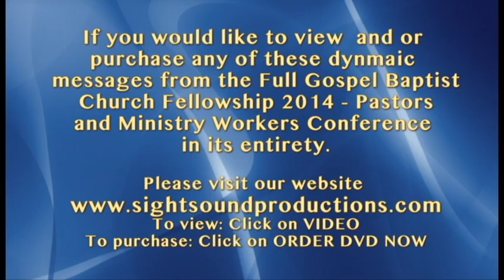2014 FGBC Pastors and Ministry Workers Conference (Orlando, FL)